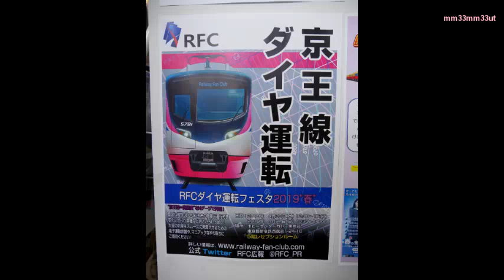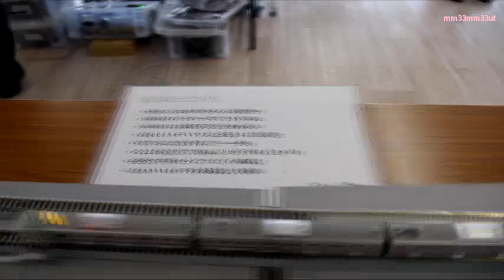京王線ダイヤ運転RFCホビセンターカトー東京店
ホビーセンターカトー東京店で
4月20日21日に行われた
RFC様による京王線のダイヤ運転の様子です。
平日ダイヤと休日は大晦日ダイヤ
５０分にも及ぶダイヤ運転、迎光号も走り、見入ってしまいました。

笹塚から調布にかけての列車密度の高い区間の様子がよくわかります。
全長30メートル以上の長さ、運転も設備も
大変大掛かりです。

RFC様の田園都市線ダイヤ運転の様子もごらんいただけます。

RFC田園都市線ダイヤ運転ホビーセンターKATO東京

20190421